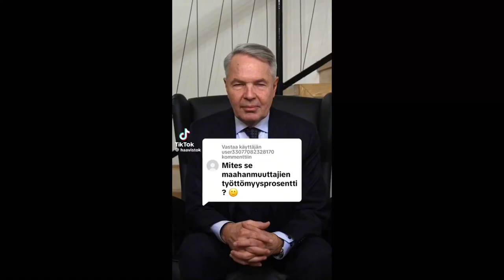Работа в Финляндии. Summa summarum